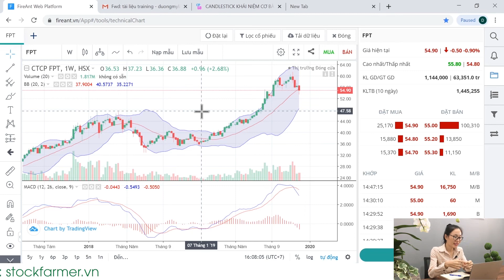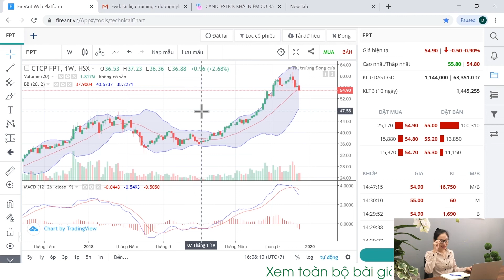CÁCH XÁC ĐỊNH ĐIỂM BREAK VÀO SÓNG TĂNG VÀ VÙNG PHÂN PHỐI ĐỈNH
Sóng tăng bắt đầu từ đâu? Kết thúc như thế nào?